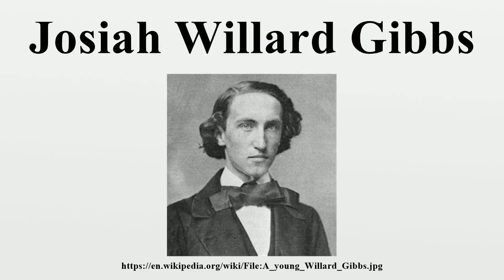Josiah Willard Gibbs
Josiah Willard Gibbs (February 11, 1839 – April 28, 1903) was an American scientist who made important theoretical contributions to physics, chemistry, and mathematics.His work on the applications of thermodynamics was instrumental in transforming physical chemistry into a rigorous deductive science.

Image-Copyright-Info
Image is in public domain
Author-Info:   Unknown
Image-Copyright-Info